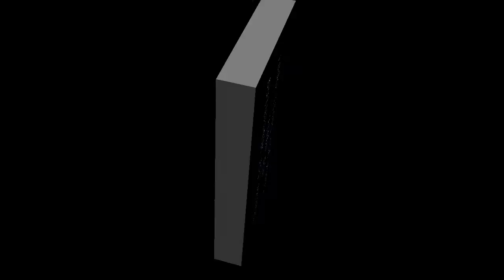Team Storm at Devil Ops Airsoft...Nate's cam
We had a ton of fun our first time at Devil Ops Airsoft. If your in MN check out their indoor field (link to FB page below)